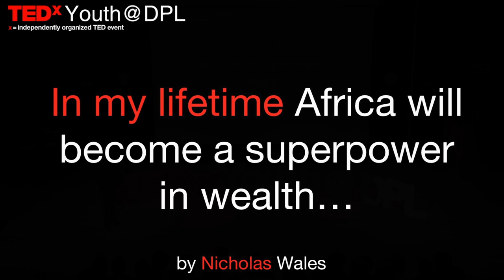In my lifetime Africa will become a superpower in wealth | Nicholas Wales | TEDxYouth@DPL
Nicholas takes on a fresh and unique view on the continent of Africa and potential financial impact it could have on a global scale in our lifetimes.  In my lifetime Africa will become a superpower in wealth This talk was given at a TEDx event using the TED conference format but independently organized by a local community.